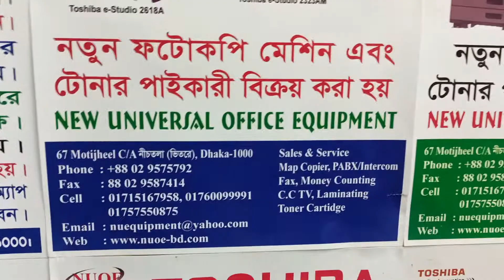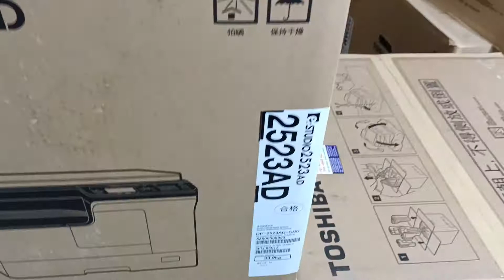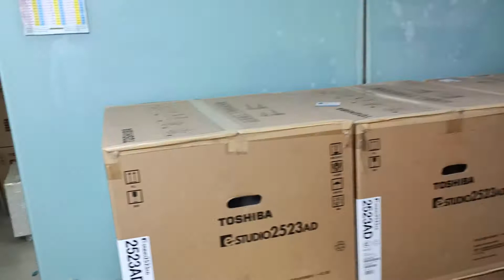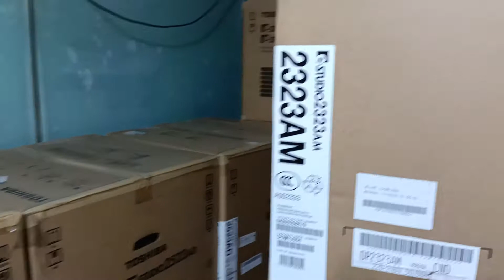Epson Eco Tank L 3118 All- in-one color lnk Tank printer New universal office equipment 01757550875